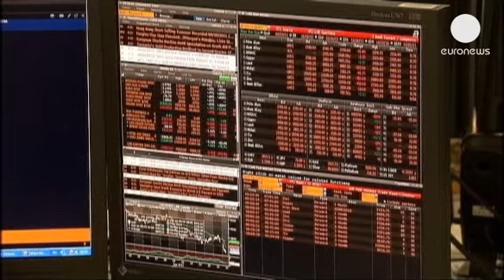Закрытие торгов на европейских биржах: 29.08.2013 - markets